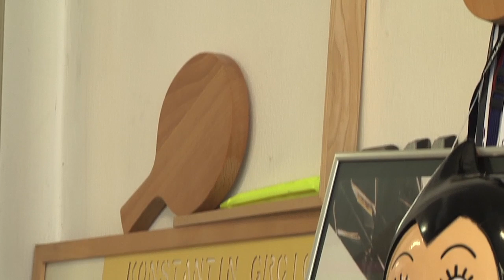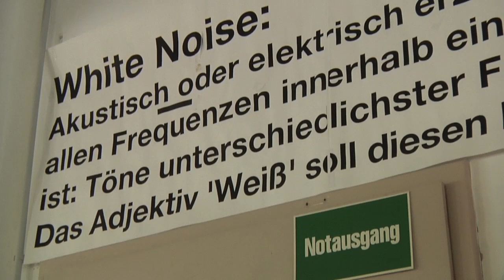Konstantin Grcic - Designer of the Year 2010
Crane tv Presents: Konstantin Grcic - Designer of the Year 2010. Industrial designer Konstantin Grcic talks to cranetv about his inspirations and stereotypes associated with being a German industrial designer. Explaining that design is still one of the more difficult disciplines he tells cranetv what winning the Design Miami 2010, Designer of the Year means to him.